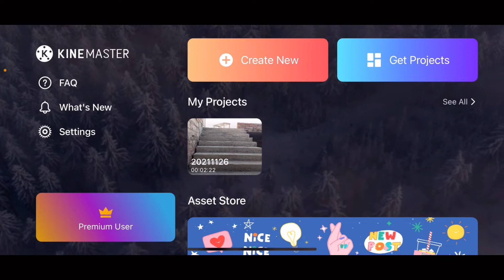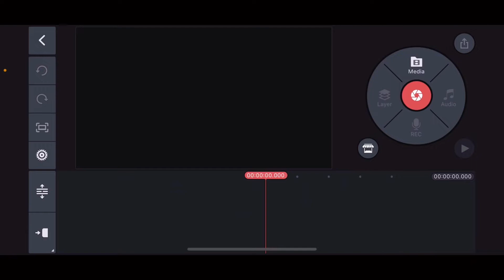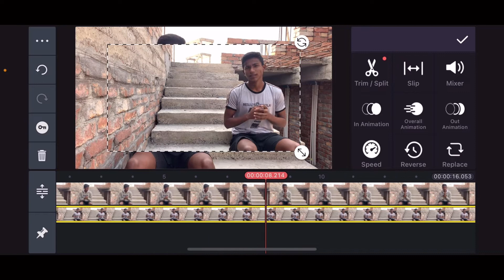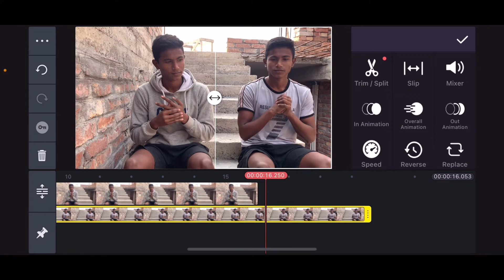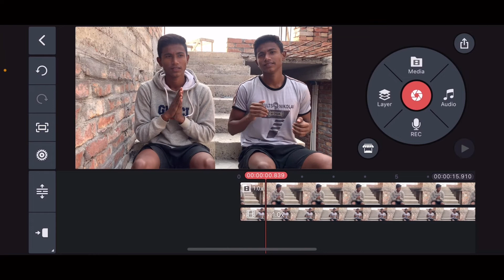জমজ video edit tutorial kinemaster দিয়ে । . Clone yourself . Kinemaster video edit tutorial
Double rule  video edit tutorial . Clone yourself .  Kinemaster video edit tutorial  .